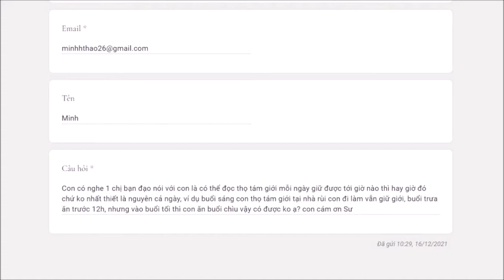696. Giữ giới được lúc nào hay lúc đó?